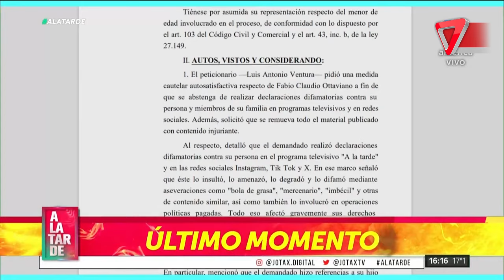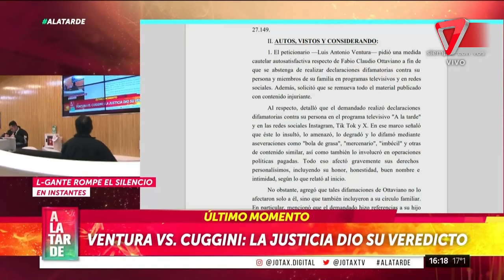DURO REVÉS JUDICIAL para LUIS VENTURA: "la eterna pelea contra CUGGINI"